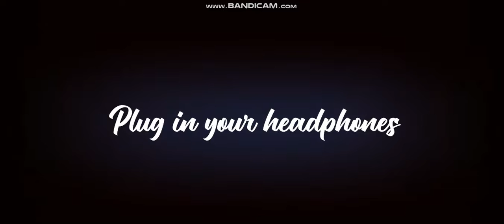ARCADE PUBG MONTAGE BEAT SYNC MRSAMPLAYS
MRSAMPLAYS
ARCADE
PUBGMOBILE